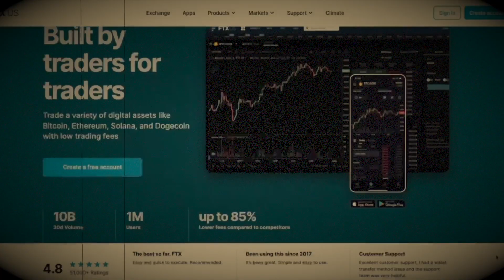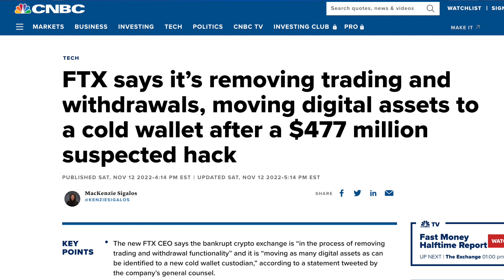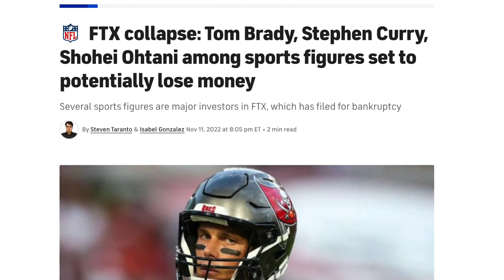FTX & BlockFi Collapse - Action You Should Take Immediately!!!